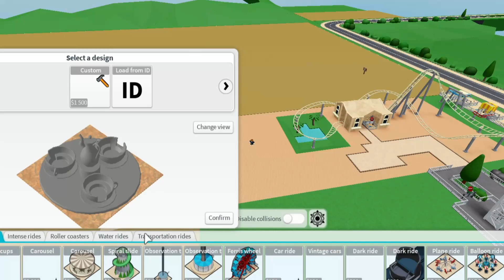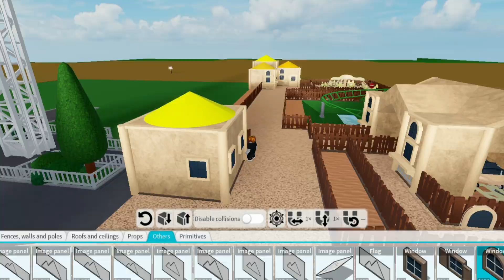Building a Themepark in TPT2! Episode 3 (Completing the desert area!)